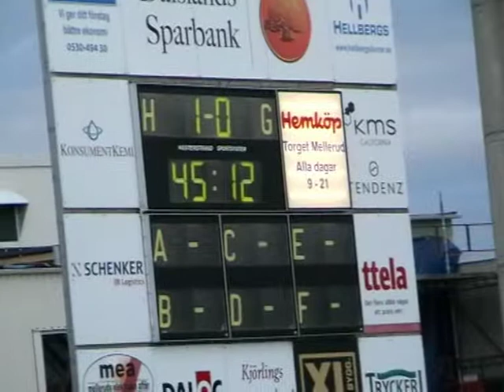Melleruds IF-IFK Uddevalla.3 Sep 2010. Del 7 av 13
Förutom denna spännande match så hade vi besök av Irländska ungdomar från Tipparary, som var i Mellerud på besök. Dessa hade i paus uppvisning i den irländska sporten hurling. NI som tog hand om dessa "Irländare" vill jag ge ett stort TACK!! Ni skötte det jättebra allihopa!Matchen slutade 3-2.